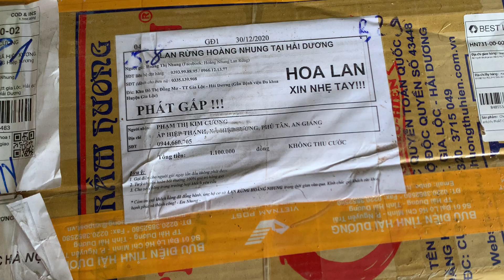THANH LÝ NHIỀU MẶT HÀNG TRƯA NAY...Lh 0393998895/0966121377